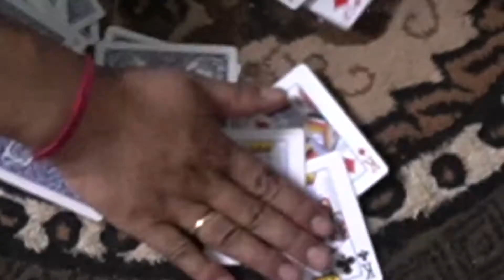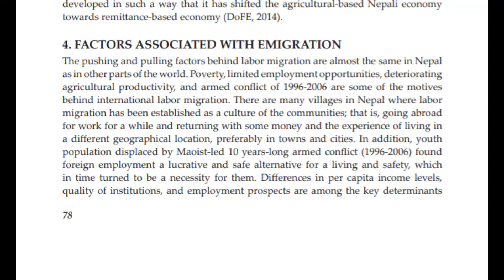Dashain Special || Short Film ft. Apekshya Dhungana || 2019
Happy Dashain Everyone...!!!
Thanks to All the Supportive Souls...

On Screen
 Keyrun Gurung , apekshya Dhungana , Lok Raj Dhakal , Sonu Mainali  , Abinash Adhikari , Suman Bhandari , Prabin Neupane , Aashish Sigdel , Shoot Bahadur Gurung

Story/Screenpl;ay - Keyrun Gurung
Camera - Shoot Bahadur Gurung
Direction - Aashish Sigdel
Editor - Keyrun Gurung

Aashish Sigdel

Shoot Bahadur Gurung